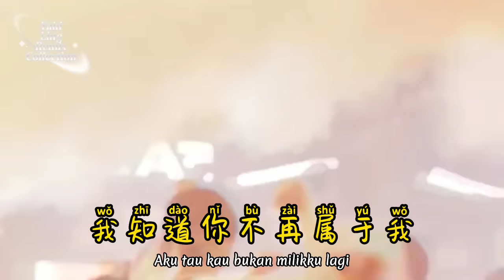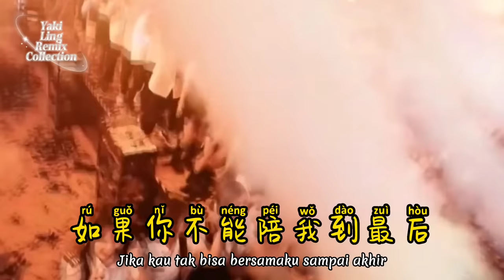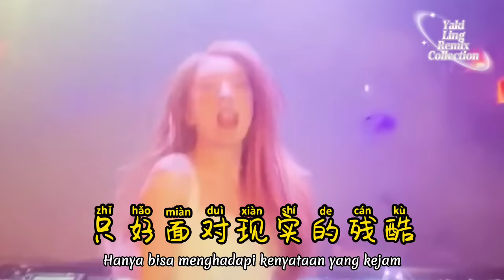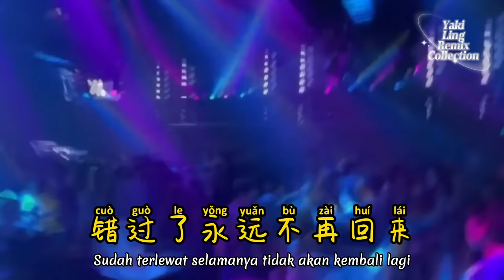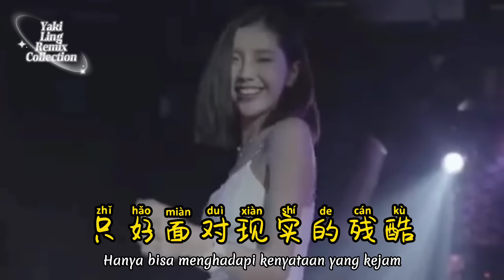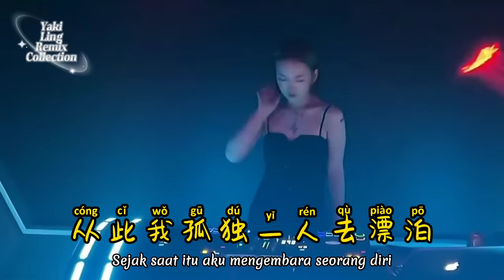雨中百合 - 你永远不懂我 - Ni Yong Yuan Bu Dong Wo - (Dj文少 Electro Remix 2023) Selamanya Kau Tidak Mengerti Aku